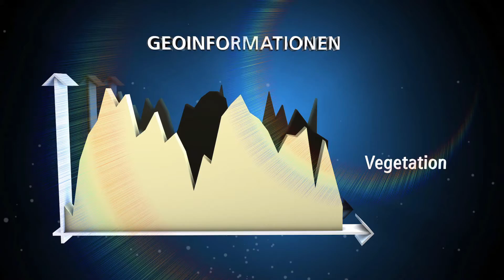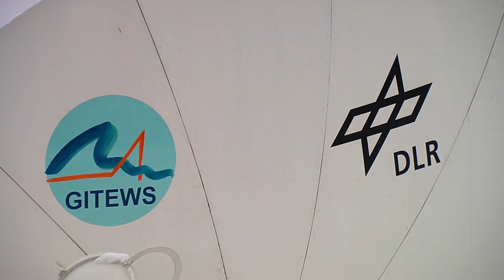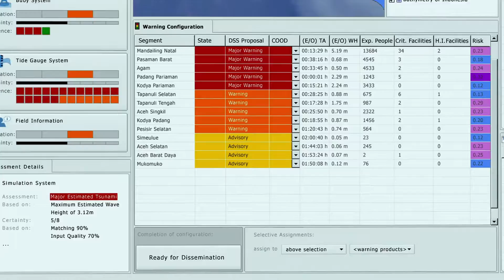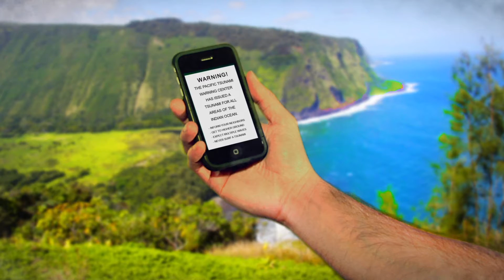Das Deutsche Fernerkundungs Datenzentrum - Imagefilm